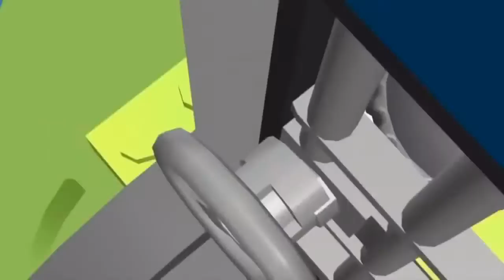Lego City Police Lego Firetruck Movie Cartoons Lego City Videos Lego Junior Action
Lego City Police Lego Firetruck Movie Cartoons Lego City Videos Lego Junior Action with a nice long 30+ Minute video of Lego City Police to keep the kids entertained while learning and having fun watching these Lego City episodes.